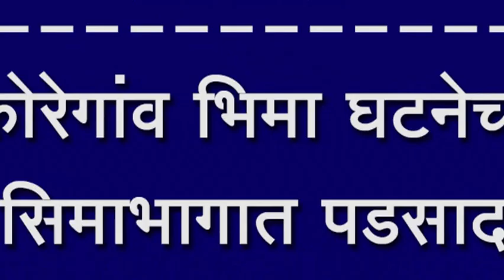कोरेगांव भिमा घटनेच्या सिमाभागात पडसाद, उद्या बोरगांव बंदची हाक